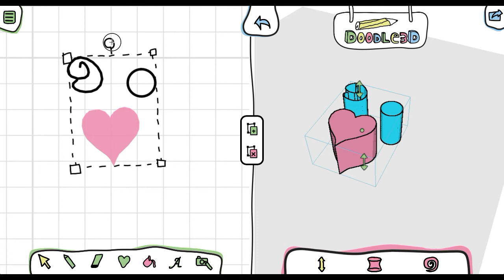Selecteren, verplaatsen, schalen, draaien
In Doodle3D teken je altijd eerst iets in 2D, plat dus. Je tekening kan bestaan uit lijnen en vlakken, ingekleurd of gewoon open. Je kunt wat je getekend hebt altijd nog weer aanpassen: groter maken, draaien, verplaatsen etc.